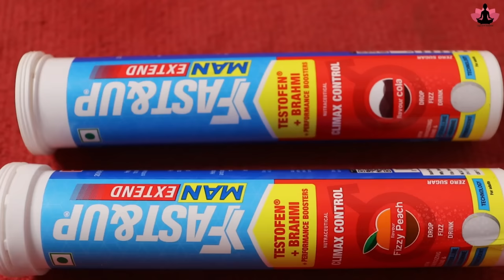पुरुषों में सेक्स पावर बढ़ाने के लिए योग Yoga for men to boost Testosterone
अध्ययनों से पता चलता है कि नियमित योग अभ्यास शरीर में कोर्टिसोल के स्तर को कम करके तनाव के स्तर को कम करने में मदद करता है। तनाव बढ़ने से शरीर पर कई नकारात्मक प्रभाव पड़ सकते हैं और यौन इच्छा में कमी उनमें से एक है।योग समग्र यौन क्रिया को बेहतर बनाने में भी मदद कर सकता है।

नियमित योग अभ्यास मानसिक और शारीरिक तनाव कम करता है , पूरे शरीर में रक्त संचार बढ़ता है और आप वर्तमान क्षण में रहते है जो आपके यौन जीवन को बढ़ावा देने के लिए बहुत महत्वपूर्ण है।

आप अपने यौन जीवन को बेहतर करना चाहते हैं, तो इस वीडियो में बताए गए योगाभ्यासों को निरंतर करें | अधिक जानने के लिए पूरी वीडियो अंत तक ज़रूर देखें

Hope to see you soon in the class.

Please watch Other Videos Kapalbhati कपालभाति Bhastrika Pranayama Anulom Vilom and Nadi Shuddhi Pranayama Bhramari Pranayama sheetali Pranayama suryanamaskar chandranamaskar

yoga for man
yoga for ED
yoga for Erectile dysfunction
yoga for premature ejaculation
yoga to increase testosterone
yoga to boost testosterone
yoga to increase sperm
fertility yoga to get pregnant
yoga for fertility and conceiving
yoga for fertility improve egg quality
 yoga to conceive fast
 yoga to conceive naturally
yoga to boost fertility
yoga to conceive faster
get pregnant fast
conceive fast
conceive naturally
conceive quickly
yoga poses to conceive
yoga asanas to conceive fast
yoga asanas to conceive naturally
How to do Ashwasanchalanasan
how to do setu bandhasan
how to do shashankasan
how to do baddhakonasan
how to do makarasan
how to do bhujangasan
 yoga With Shaheeda
yoga for male sexuality
yoga for male fertility
yoga for men fertility
yoga to conceive pregnancy
yoga to conceive
yoga for sperm count increase
Yoga to increase sperm count
yoga to increase sperm motility
yoga for prostate problems
yoga for varicocele
yoga for prostate health
yoga poses for male fertility
yoga for sexual stamina

I am super active on my Social Media, so let's connect and chat there: Instagram Facebook For Collaboration/ Online Classes Email ___________________________________________________________________________________________ Disclaimer- Video is for Education Purpose only. copyright Disclaimer under section 107 of the copyright Act 1976, allowance is made for " Fair use" for Purposes such as criticism, Comment, news reporting, teaching, Scholarship, and Research. fair use is a use permitted by Copyright statute that might otherwise be infringing. non-profit, educational or personal use tips the balance in favor of fair use.